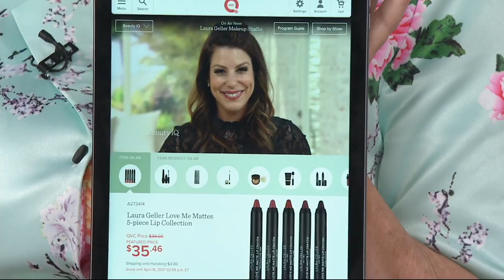Lipstick Queen Hello Sailor Sheer Navy Lipstick on QVC